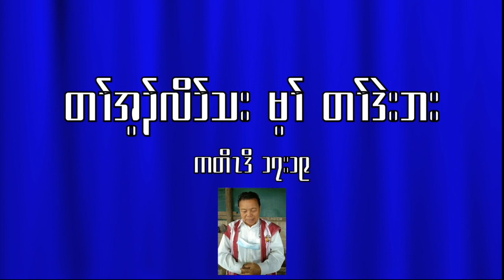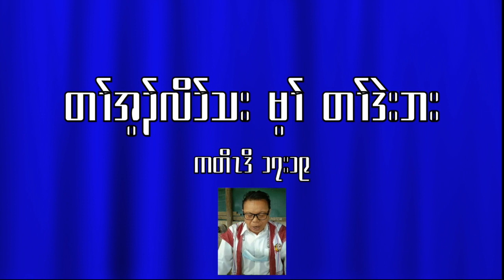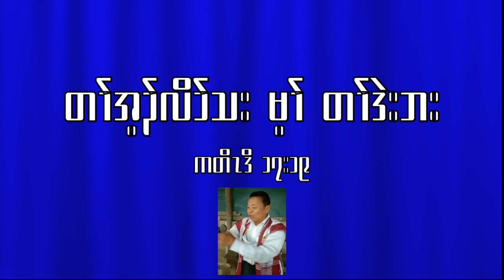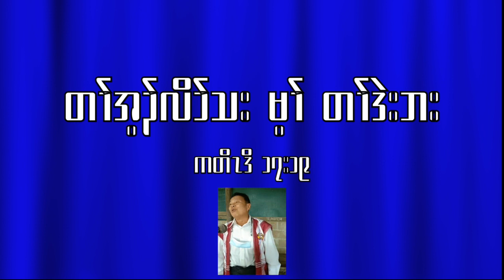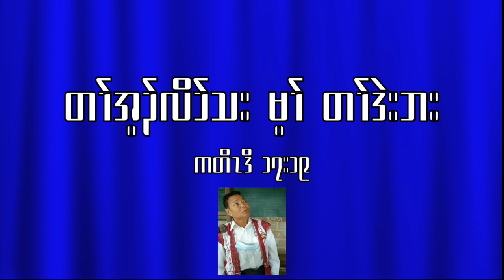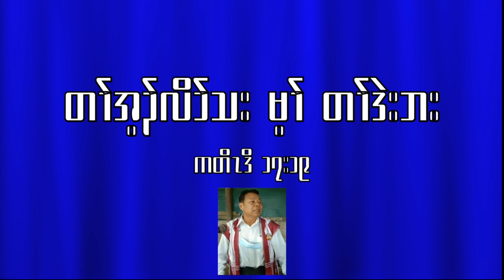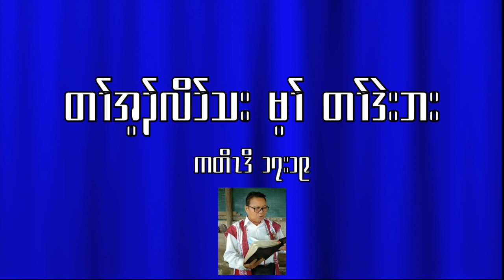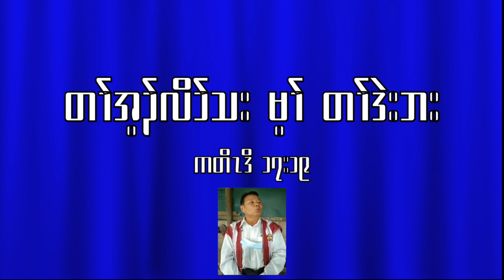Transgression is Sin